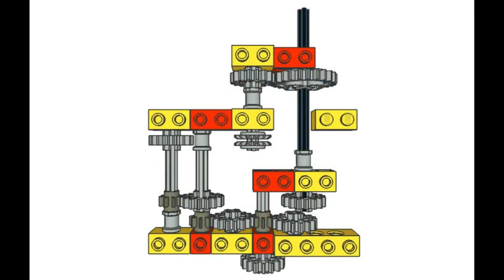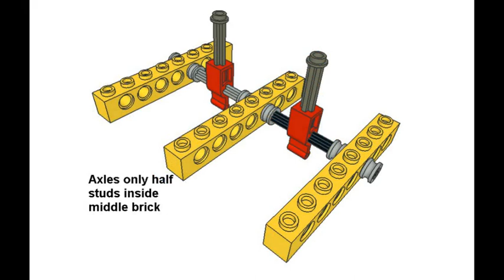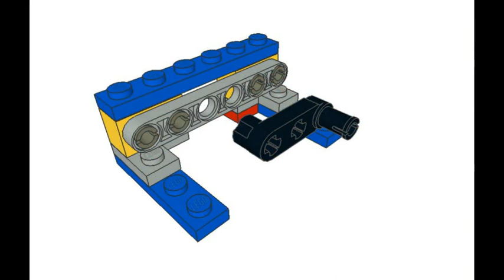Lego 16+16R-speed tractor transmission version II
How to build lego 16+16R-speed tractor transmission, version II. 4-speed main gearbox, 4-speed range unit and driving direction changer. Idea taken from John Deere 6430 PowrReverser. Check ratios very carefully, they are more clever than they first appear. Check also